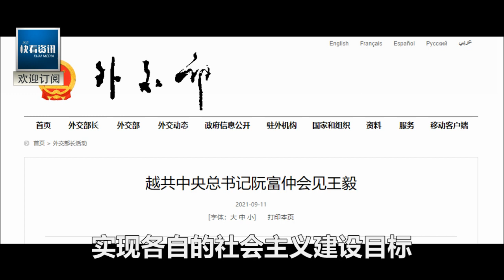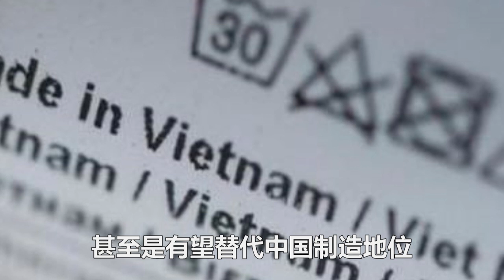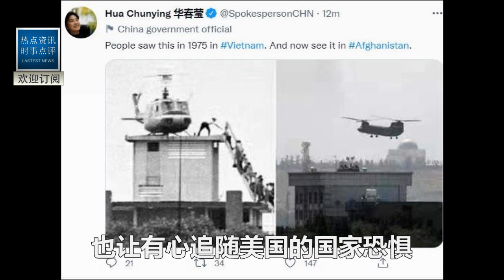全球絕想不到，王毅還沒下飛機，越南總理就幹件大事，與南海有關！美國徹底攔不住！